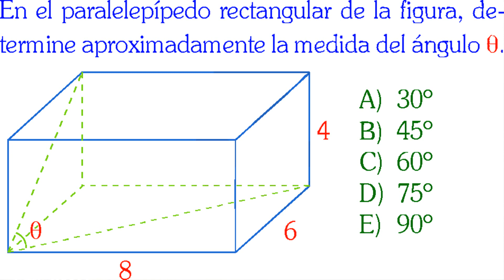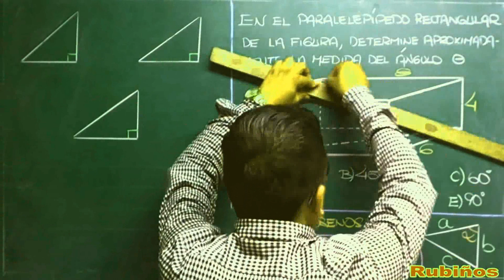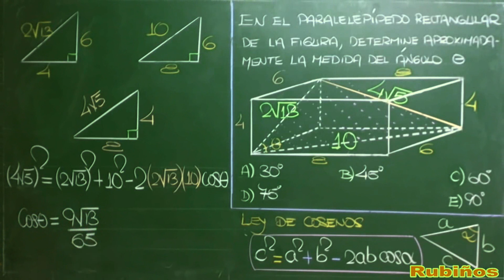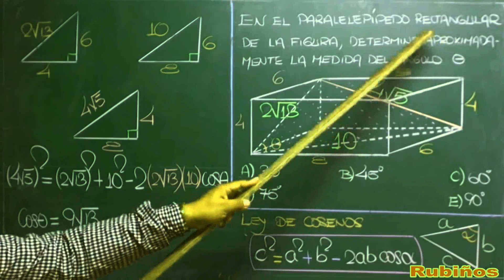examen UNI admisión universidad de Ingeniería Ley de Cosenos solucionario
soluciones de la prueba UNI 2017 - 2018 Matemáticas - Segunda  evaluación , ver el solucionario del examen completo en
 Ley de Cosenos - trigonometría - solucionario

En el paralelepípedo rectangular de la figura, determine
aproximadamente la medida del ángulo q.
B) 45º
C) 60º
D) 75º
E) 90º
Resolución